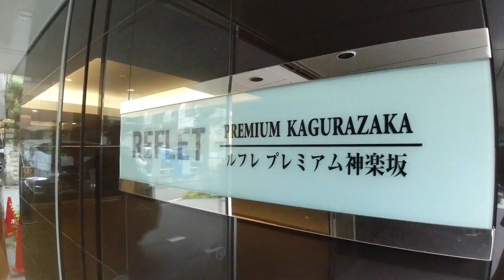ルフレプレミアム神楽坂 1K 25.65㎡ ワンルーム ルームツアー 一人暮らし reflet premium kagurazaka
【物件概要】
東京都新宿区榎町72-8
2018年築
7階
114,000円

東京メトロ東西線 「神楽坂」 徒歩6分
東京メトロ有楽町線 「江戸川橋」 徒歩10分
都営大江戸線 「牛込柳町」 徒歩10分
JR中央線(快速) 「飯田橋」 徒歩18分